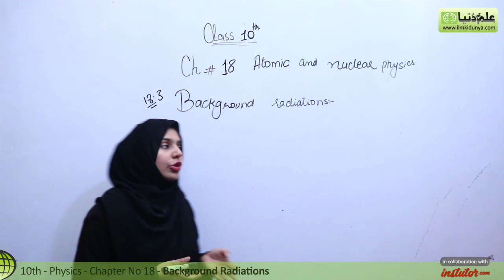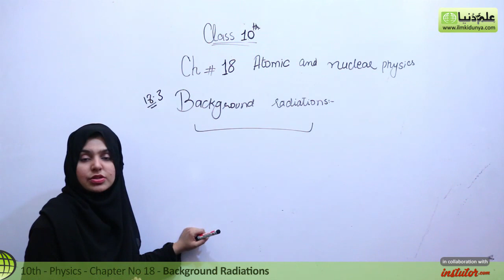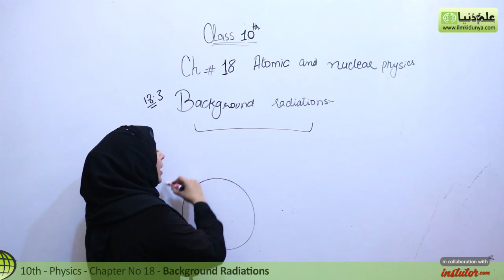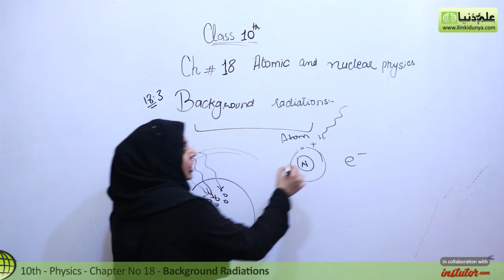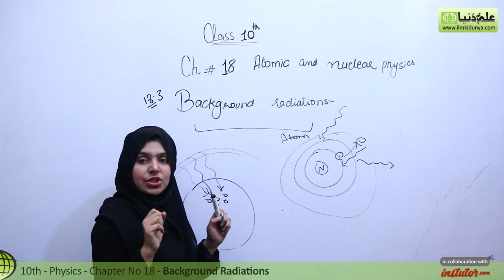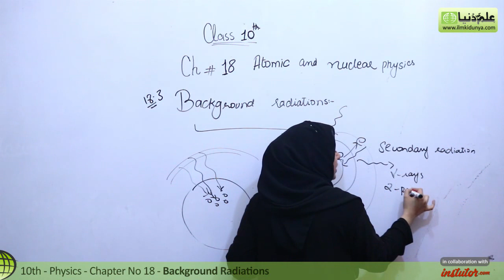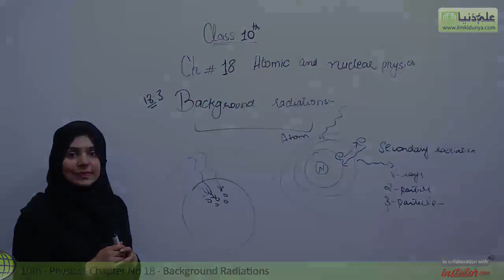10th Class Physics Chapter 9 - Background Radiations - Class 10th Physics Chapter 18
10th Class Physics Chapter 9 - Background Radiations - Class 10th Physics Chapter 18
In this online lecture, Ms Vaneeza Abbas explains 10th class Physics Chapter 18 Atomic and Nuclear Physics. The topic being discussed is Topic 18.3 Background Radiations.